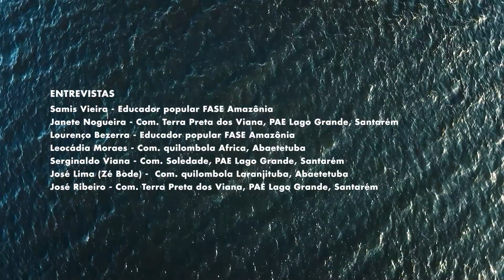EP 1 Sistemas Agroflorestais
O primeiro episódio da série “Amazônia Agroecológica", visita comunidades ribeirinhas do estado do Pará e mostra como as técnicas de implantação de modelos agroecológicos mudou a vida de centenas de famílias, que se utilizam da terra e de seus territórios como forma de ganhar o seu sustento.

Agricultores entrevistados relatam ainda como a transformação nestes meios produtivos sustáveis modificou a forma como se desenvolve o cultivo de espécies de verduras e hortaliças, viveiros de produção de mudas e a criação de aves.

A série Amazônia Agroecológica foi produzida pela FASE Amazônia dentro do projeto de mesmo nome, financiado pelo Fundo Amazônia. O projeto, que acontece no Pará e em Mato Grosso, promove conservação ambiental e fortalecimento das atividades econômicas sustentáveis realizadas por povos e comunidades tradicionais, indígenas e agricultores familiares por meio de ações diretamente desenvolvidas pelas/os beneficiárias/os.